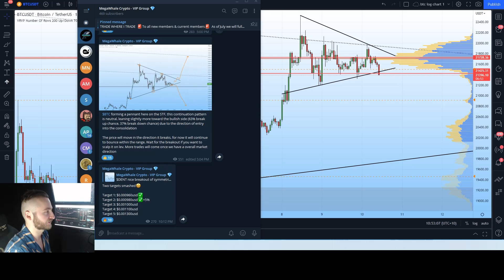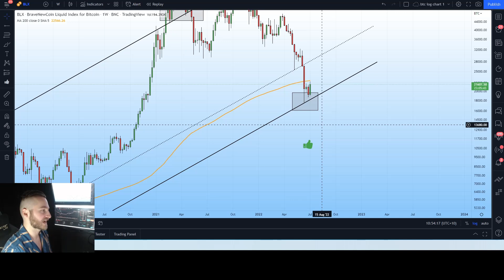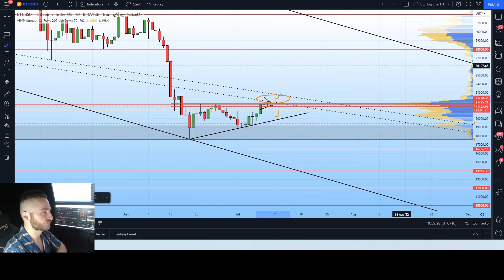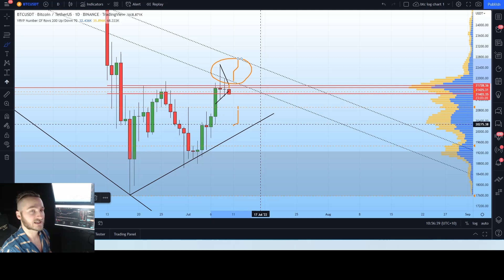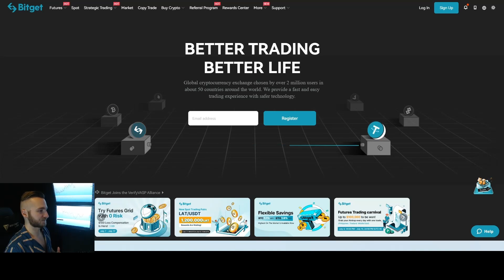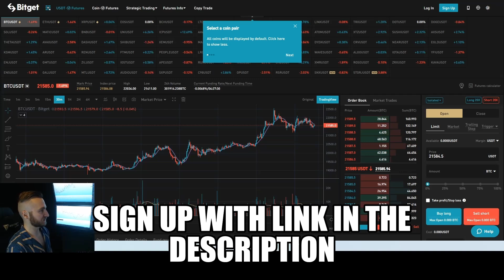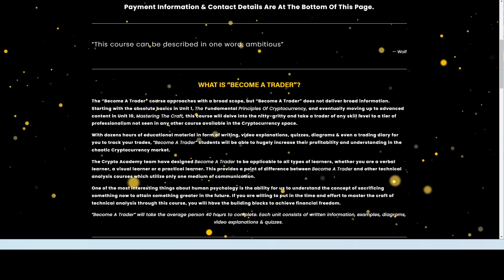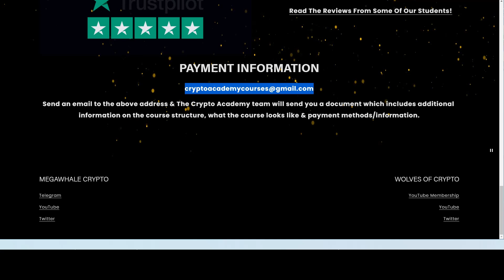Bitcoin (BTC): Major Short Pennant Breakdown!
Intro: 0:00-0:20
Pennant breakdown: 0:20-3:53
Bitget: 3:53-6:00
Become a trader: 6:00-7:09

Hey Whale team! I am a Full-time Crypto analyst, Day trader and investor from Australia! I specialise in technical analysis and take an unbiased view of the markets, focusing on the data and charts only! So. come join the Whale family and let's cover bitcoin and altcoins together

🚨 IMPORTANT LINKS & NOTES🚨 (Click ''Read More'')

🔥Trade where I trade! Sign up to Bitget Exchange! Use the invite code to get up to $4,163usd for free when signing up!🔥
Code: aafn

👑Want to learn how to trade?